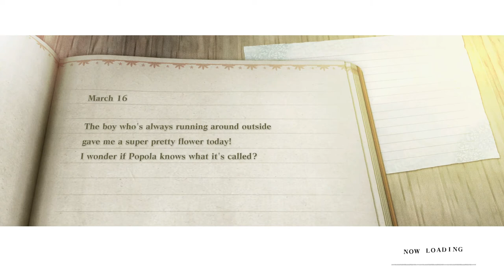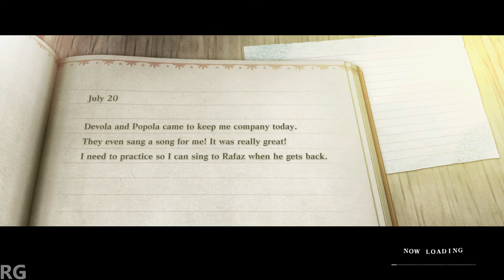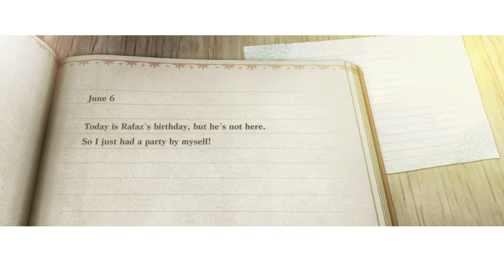Part 2 - The Aerie, Kainé & Side Quests [PC Gameplay - No Commentary] | NieR Replicant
A prequel of NieR: Automata. A kind young man sets out with Grimoire Weiss, a strange talking book, to search for the "Sealed Verses" in order to save his sister, Yonah, who fell terminally ill to the Black Scrawl.

Developer: Square Enix, Toylogic Inc.

Timestamp:
07:36 - Side Quests
27:39 - Northern Plains
37:32 - The Aerie
54:50 - Kainé